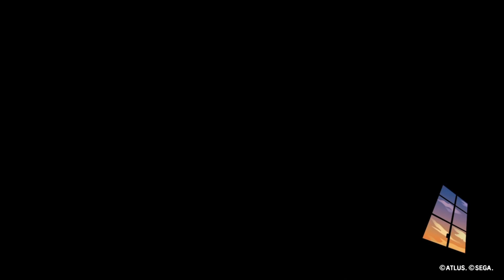Gaming with KaijuForceNeo: Journey 5.067 (Episode 950)